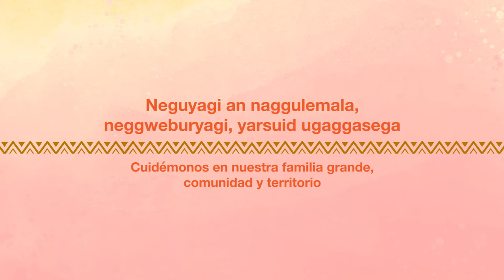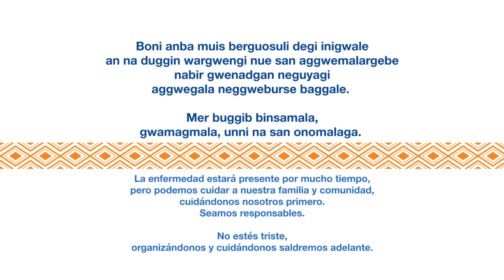Cuidémonos en la pandemia. BID_MINSA Panamá (Guna)